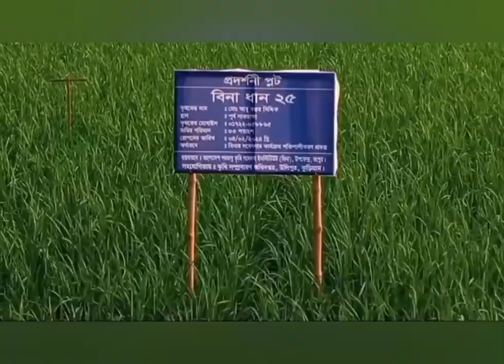কুড়িগ্রামে জাতীয় পতাকার আদলে ধানক্ষেত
স্বাধীনতার মাসে জাতীয় পতাকার আদলে ধানক্ষেত

কুড়িগ্রামের উলিপুরে জাতীয় পতাকার আদলে ধান ক্ষেত তৈরি করে প্রশংসায় ভাসছেন মো. আবু জাফর (৩৫) নামে এক স্কুলশিক্ষক। তিনি উলিপুর মডেল প্রাথমিক বিদ্যালয়ের সহকারী শিক্ষক বলে জানা গেছে। ধান ক্ষেতের মাঝে চারা গাছ দিয়ে তার ফুটিয়ে তোলা জাতীয় পতাকার প্রতিচ্ছবি দেখতে উৎসুক জনতা ভিড় করছে।

সরেজমিনে দেখা যায়,আবু জাফরের এক একর ৩০ শতক জমিতে ধান চাষ করেছেন। এর মধ্যে ক্ষেতের এক শতক জমি জুড়ে ফুটে উঠেছে সবুজ রঙের চারা দিয়ে জাতীয় পতাকার প্রতিচ্ছবি। জমির আইলের পাশ দিয়ে বেগুনি ধান গাছের চারা রোপণ করে ফুটিয়ে তুলেছেন পতাকার খুঁটি। বিরি-১০৪ জাতের ধানের সবুজ চারাকে পতাকার জমিন ও জিংক সমৃদ্ধ বেগুনি ধানের চারাকে বৃত্ত ও পতাকার খুঁটি স্বরূপ সারিবদ্ধ ভাবে রোপণ করেছেন তিনি। প্রথমের দিকে ধান গাছের পাতায় সমৃদ্ধ রং না আসায় স্পষ্ট চিত্র বোঝা না গেলেও বর্তমানে ধান গাছের পরিপক্বতার কারণে দৃশ্যমান হয়েছে ক্ষেতটি। এমন ব্যতিক্রমী পতাকার আদলে ধান ক্ষেত দেখতে প্রতিদিন লোকজন ছুটে আসছেন সেখানে।

আবু জাফর বলেন,আমি শিক্ষকতার পাশাপাশি কৃষি কাজ করে থাকি। দেশের প্রতি ভালোবাসা ও মমত্ব প্রকাশে মানুষজন বিভিন্নভাবে নিজেকে উপস্থাপন করতে চায়। তেমনি আমিও চেষ্টা করেছি মাত্র। স্বাধীনতার মাসে জাতীয় পতাকার আদলে করা ধানক্ষেতটি দৃশ্যমান হওয়ায় মানুষজনের দেখার আগ্রহ বেড়েছে।

এদিকে ধানক্ষেত দেখতে আসা লিটন মিয়া বলেন,মানুষজন দেশের প্রতি ভালোবাসা ও শ্রদ্ধাবোধ থেকেই মূলত ব্যতিক্রমী কাজ করে থাকে। আবু জাফর ভাইয়ের জাতীয় পতাকার আদলে করা ধানক্ষেতটি সত্যি প্রশংসনীয়। এমন দৃশ্য দেখে আমি মুগ্ধ হয়েছি। এটি দেখে অনেকের মাঝে দেশপ্রেম জাগ্রত হবে।

মোঃ রাজু মিয়া নামে এক শিক্ষার্থী বলেন,আমি বিভিন্ন কারুকার্য যেমন বইয়ের পাতা ও কাপড়ের তৈরি,পাথরের তৈরি সাজানো পতাকা দেখেছি। তবে ধানের চারা লাগিয়ে যে জাতীয় পতাকার প্রতিচ্ছবি বানানো যায় তা প্রথম দেখলাম। সত্যি ভালো লাগলো।

কুড়িগ্রাম কৃষি সম্প্রসারণ অধিদপ্তরের উপ-পরিচালক বিপ্লব কুমার মোহন্ত বলেন, একজন কৃষক দেশের প্রতি ভালোবাসার নিদর্শন হিসেবে জমিতে জাতীয় পতাকার আদলে যে শস্যচিত্র ফুটিয়ে তুলেছেন তা সত্যিই প্রশংসার দাবিদার। কৃষকদের পরামর্শ ও সহযোগিতায় কৃষি বিভাগ সবসময় পাশে থাকবে।